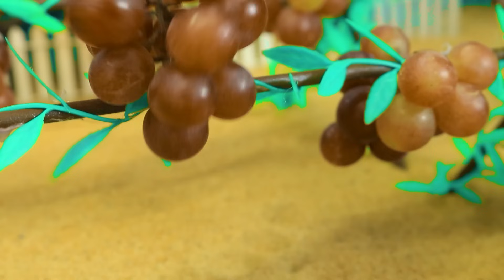Diy mini motor water pump science project | mininhand pump | Diy Tractor #23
science project
santroyce
school science project water pump
diy tractor